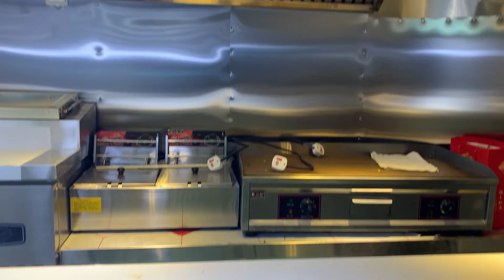mirror type SS304 stainless steel food trailer foodtruck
Size :
usually 400cm or 450cm length,
200cm or 210cm width,
245cm hwight.
you can choose kitchen equipment for your food truck,
for example: fryer, griddle, grill, refrigerator, food warmer etc.
logo sign can be customized. we will make drawing before construction.